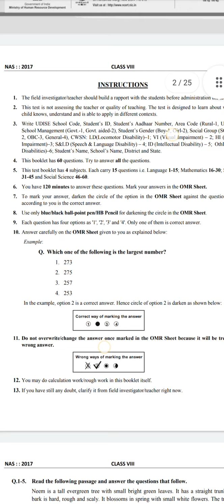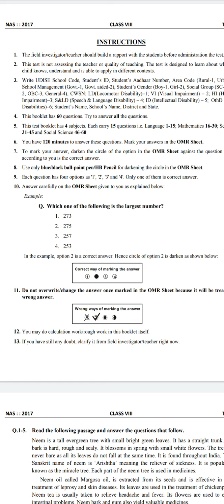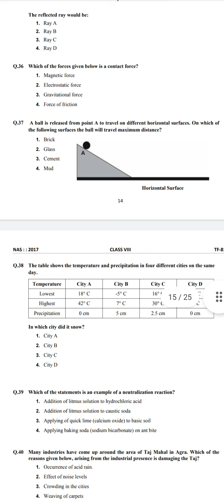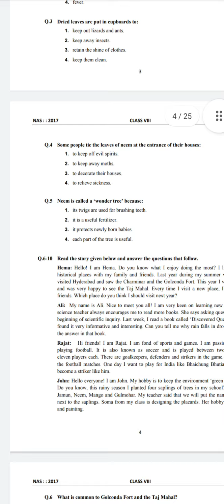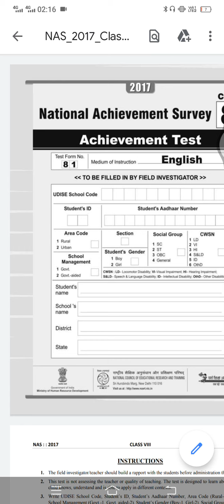NAS 2017 Question paper class 8th All subjects NAS 2021 Model question paper Nas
NAS 2017 Question paper class 8th All subjects NAS 2021

2017 Question paper
National achievement survey2021
NAS ka parichay NAS 2021

National Achievement Survey (NAS) is a nationally representative large-scale survey of students' learning undertaken by the Ministry of Education, Government of India. NAS gives a system level reflection on effectiveness of school education. Findings help compare the performance across spectrum and across population in order to find the desirable direction for improvements.

National Achievement Survey-2021 is scheduled on 12th November 2021. The National Council of Educational Research and Training (NCERT) has developed the Assessment Framework for gauging the competencies attained by the students vis-a-vis learning outcomes. The Survey goes beyond the scorecard and includes the background variables to correlate student's performance in different learning outcomes vis-a-vis contextual variables. This national level survey would be conducted by the Central Board of Secondary Education (CBSE) as Assessment Administrator for Grade 3, 5, 8 and 10 students of State Govt. schools, Govt. Aided schools, Private Unaided recognized schools and Central Government schools. The Survey will be conducted in a monitored environment in the sampled schools. Sampling Design for NAS 2021 intends to support the predefined and agreed objectives of the national assessment, NAS 2021 intends to provide information of what India's students know and can do in key grades and subjects at national, state, district and school type. Selection of sampled schools is based on UDISE+2019-20 data. Therefore, the States, Districts used for drawing of the samples for NAS 2021 is exactly as per the UDISE+2019-20.

NAS findings would help diagnose learning gaps of students and determine interventions required in education policies, teaching practices and learning. Through its diagnostic report cards, NAS findings help in capacity building for teachers, officials involved in the delivery of education. NAS 2021 would be a rich repository of evidences and data points furthering the scope of research and development. With this in view, NAS-2021 Portal has been developed by NIC as a dynamic platform in consultation with the NCERT, CBSE, UNICEF, DDG (Stats) and NITI Aayog under the overall guidance of Ministry of Education, Government of India. This portal would be a sustainable educational management information system both for helping in smooth conduct of NAS-2021 as well as for future decision-making based on data analytics. The portal provides role-based functionality and dashboard for managing the resources (various functionaries involved in the conduct & administration of NAS), activity and event monitoring, capacity building, reporting & documentation, post NAS analytical report in the customized formats.

राष्ट्रीय उपलब्धि सर्वेक्षण पूरे देश में किया जाने वाला दक्षता आधारित सर्वे है। यह सर्वे राष्ट्रीय स्तर पर एनसीईआरटी द्वारा आयोजित किया जाता है तथा राज्य स्तर पर आरएससीईआरटी व समसा के समन्वय से करवाया जाता है। यह सर्वेक्षण सीखने के प्रतिफल पर आधारित होता है। गत NAS नवम्बर 2017 में आयोजित हुआ था ।